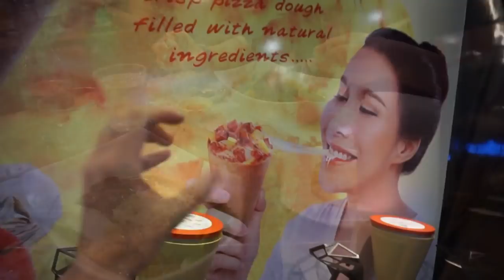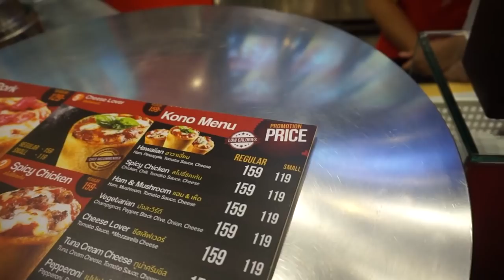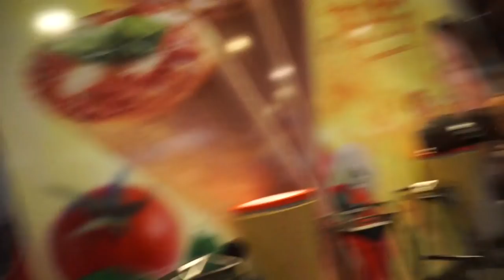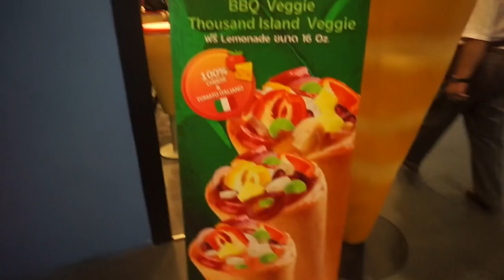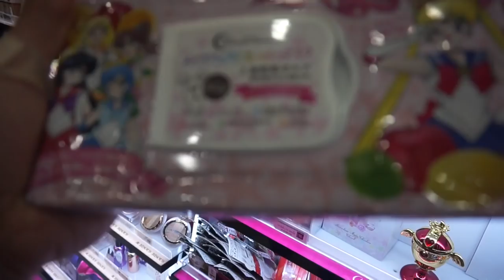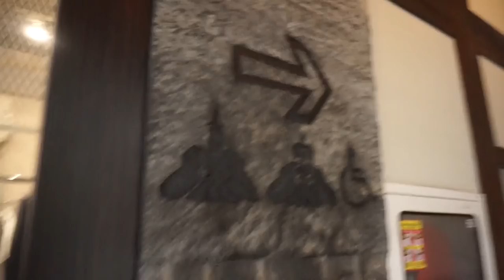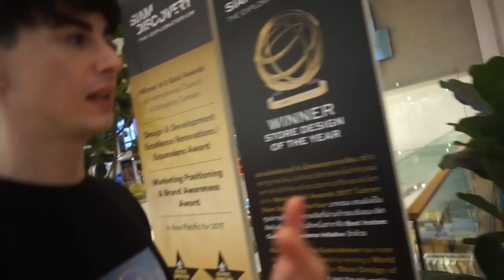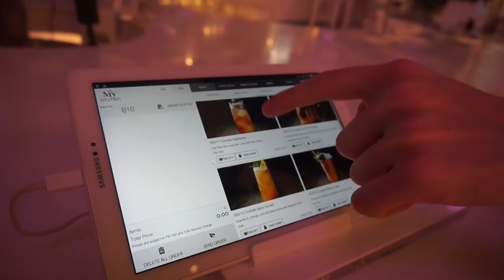MANGIO PIZZA IN UN CONO con Seoul Mafia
Se vi è piaciuto questo video sono quasi sicuro che vi piacerà questa Playlist con tante curiosità sul Giappone

Sono Sebastiano, vivo a Tokyo in Giappone, per lavoro scrivo canzoni e compongo musica. CARICO NUOVI VIDEO Martedì e Venerdì alle 14:00 e Domenica alle 9:00.